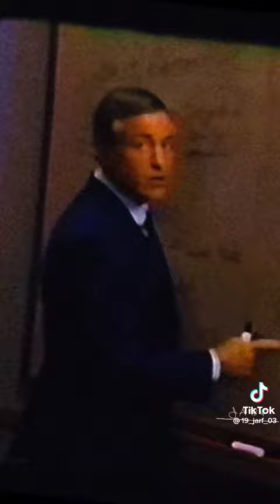frases de psicologia